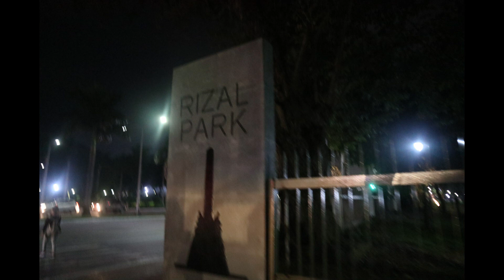RIZAL PARK AND LUNITA PARK